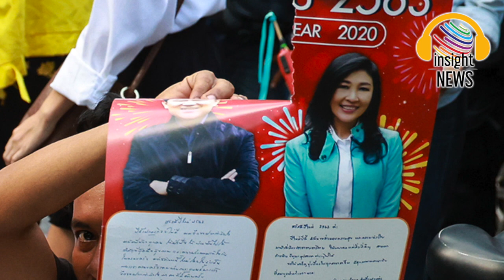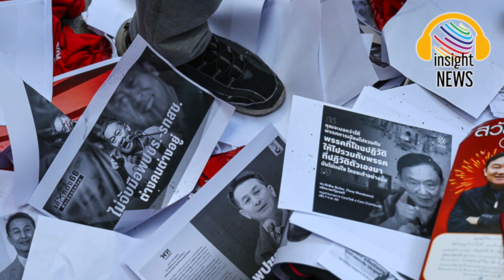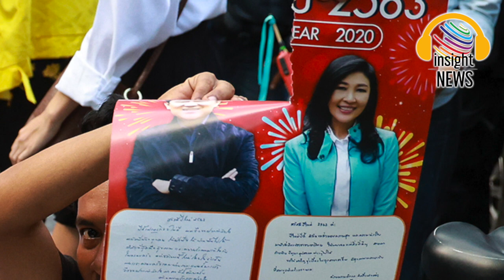โมกหลวงฯ บุก"เพื่อไทย" ฉีกทิ้งเสื้อแดง ด่าสาดข้ามขั้วเดรัจฉาน ร่วมพรรคนั่งร้านเผด็จการ|อินไซด์นิวส์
โมกหลวงฯ บุก พท. ฉีกทิ้งเสื้อแดง ด่าสาดข้ามขั้วเดรัจฉาน ร่วมพรรคนั่งร้านเผด็จการ|อินไซด์นิวส์ไทย
ม็อบโมกหลวงฯ บุกเพื่อไทย ด่าสาด ปาแก้วระลึก ฉีกทิ้งเสื้อแดง เทดินลงพื้นแสดงความไม่พอใจ โวย ข้ามขั้วเดรัจฉาน ร่วมพรรคนั่งร้านเผด็จการ กร้าว 'คนเสื้อแดงเจ็บใจ ทรยศหักหลัง' ด้าน จนท.เตือน พร้อมดำเนินการหากบุกรุก-ทำลายทรัพย์สิน
13 ส.ค. 2566 เมื่อเวลา 15.00 น. กลุ่มนักกิจกรรมทางการเมือง 'โมกหลวงริมน้ำ' ได้ตั้งขบวนคาร์ม็อบ ประกอบด้วย รถจักรยานยนต์ รถยนต์ และรถโมบายล์ ก่อนเคลื่อนตัวจากบริเวณด้านหน้าสวนจตุจักรมายังที่ทำการพรรคภูมิใจไทยและทำกิจกรรมแสดงออกเชิงสัญลักษณ์ ล่าสุดเวลา 16.50 น. ผู้สื่อข่าวรายงานว่า มวลชนได้เคลื่อนขบวนมาถึงที่ทำการพรรคเพื่อไทย ในขณะที่เจ้าหน้าที่ของพรรคได้มีการนำรั้วเหล็กระบุข้อความ "ที่ส่วนบุคคลห้ามเข้า" ตั้งวางปิดกั้นทางเข้าพรรค ทั้งยังมีการแขวนไวนิลหน้าที่ทำการพรรค เขียนว่า "พื้นที่ส่วนบุคคลห้ามบุกรุก" รวมถึงยังได้มีการดึงประตูเหล็กด้านหน้าที่ทำการพรรคเพื่อป้องกันไม่ให้มวลชนเคลื่อนขบวนเข้าสู่ด้านในเพื่อทำกิจกรรม
ต่อมาเวลา 17.00 น. ผู้สื่อข่าวรายงานว่านายโสภณ หรือ เก็ท ตัวแทนกลุ่มโมกหลวงริมน้ำได้มีการประกาศผ่านเครื่องขยายเสียงขอให้มวลชนที่อยู่บนฟุตบาทซึ่งอยู่ระหว่างทำกิจกรรมแสดงออกเชิงสัญลักษณ์หน้าที่ทำการพรรค อาทิ ปาแก้วที่ระลึกใส่เสื้อสีแดงสมัย นปช. ปี 2553 ให้แก้วแตก ฉีกปฏิทินปี 2563 ซึ่งมีภาพใบหน้าของอดีตนายกรัฐมนตรีทั้ง ยิ่งลักษณ์ ชินวัตร และ ทักษิณ ชินวัตร พร้อมพ่นสเปรย์สีแดงใส่ปฏิทิน และกล่าวว่าคนเสื้อแดงมันเจ็บใจ เป็นต้น โดยสั่งการให้เคลื่อนตัวเข้ามาด้านหน้าพรรคทันที ทั้งยังหวิดเกิดเหตุการณ์ชุลมุน เนื่องจากการ์ดของพรรคเพื่อไทยได้พยายามป้องกันไม่ให้มวลฝ่าแนวกั้นเข้ามาข้างใน พร้อมขอให้มวลชนใจเย็นๆ รวมถึงบางช่วงบางตอนปรากฏว่าผู้ชุมนุมหญิงรายหนึ่งมองเห็นและอ้างว่ามีการ์ดของพรรคเพื่อไทยได้ชูนิ้วกลางใส่ตัวเอง สร้างความไม่สบอารมณ์
จากนั้นมวลชนได้ทำกิจกรรม นำดินจำนวนประมาณ 5 ถุง เทราดลงบนพื้นหน้าที่ทำการพรรคเพื่อไทย นอกจากนี้ เจ้าหน้าที่ฝ่ายดูแลรักษาความปลอดภัยของอาคารสถานที่พรรคเพื่อไทย ได้อ่านข้อความเพื่อหยุดและเตือนการกระทำของมวลชน ว่า การกระทำในวันนี้ถือเป็นการบุกรุกพื้นที่ส่วนบุคคลที่มีเจ้าของและมีผู้ครอบครองซึ่งพรรคเพื่อไทยเป็นเจ้าของผู้เช่าอีกหลายราย ขณะนี้ท่านกำลังทำกิจกรรมที่ก่อสร้างความวุ่นวาย ขัดขวางทางเข้า-ออกในสถานที่ส่วนบุคคล ดังนั้น จึงประกาศขอให้ผู้ชุมนุมทุกท่านออกจากสถานที่นี้ ในวันนี้ เวลานี้ และหากยังพบว่ามีผู้ใดกระทำการฝ่าฝืน เราจะได้ดำเนินการทางคดีตามกฎหมายต่อไป
ด้านโสภณ หรือ เก็ท กล่าวปราศรัยว่า พรรคเพื่อไทยได้ทำการปลูกต้นไม้แห่งประชาธิปไตยในพวกเรา ในต้นกล้าอย่างพวกเรา อีกทั้ง พี่ น้อง ลุง ป้า น้า อา ที่เป็นคนเสื้อแดง นปช. ก็ได้ร่วมปลูกฝังต้นกล้าอย่างพวกตนขึ้นมา พอวันนี้พวกเราโตขึ้น พวกคุณก็คิดหักหลังและถอนต้นกล้าอย่างเรา ตนอยากถามว่าแล้วประชาชนที่สู้ ที่นอนข้างถนนล้มตายที่ผ่านมา พรรคเพื่อไทยไม่รู้สึกอะไรเลยหรือ จากนั้นนายเก็ทยังได้ชี้ลงไปที่ดินที่ราดไว้ พร้อมกล่าวอีกว่า นี่คือดินที่สะท้อนถึงความรากหญ้าของประชาชน พรรคเพื่อไทยที่เคยขอเสียงโหวตจากประชาชน ไม่เห็นหัวพวกเขาเลยหรือ นอกจากนี้ มวลชนต่างร่วมกันตะโกน "ตอแหล" ตามไล่หลังเก็ทอีกด้วย
ทั้งนี้ ผู้สื่อข่าวรายงานเพิ่มเติมว่า ภายหลังจากที่โสภณได้ปราศรัยผ่านเครื่องขยายเสียงแสดงความไม่พอใจและทำกิจกรรมแสดงออกเชิงสัญลักษณ์ต่อบริเวณด้านหน้าที่ทำการพรรคเพื่อไทย จากนั้นมวลชนได้มีการนำหม้อขนาดใหญ่ที่บรรจุต้มซี่โครง หรือว่าต้มเล้งนำตักใส่ถ้วยโฟมเพื่อแจกจ่ายให้กับมวลชนที่มาทำกิจกรรมร่วมกันและแจกจ่ายให้กับการ์ดของพรรคเพื่อไทย เพื่อแสดงออกถึงเมนูที่เป็นการดัดการหลังอีกด้วย

วอยซ์ทีวี voicetv